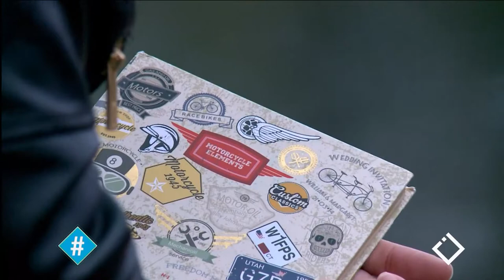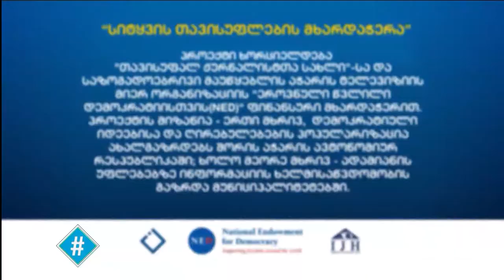ჰეშთეგი / Hashtag / თაკო ნინიძე - უცხოელი სტუდენტები ბათუმში / სიტყვის თავისუფლება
ავტორები: თაკო ნინიძე, გოჩა კვაჭაძე